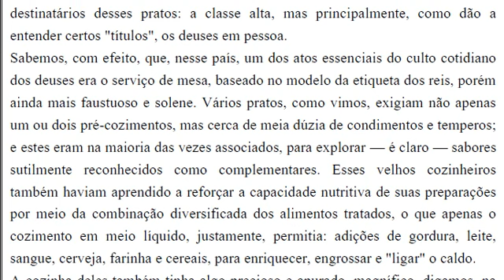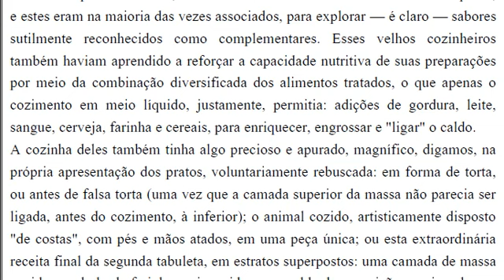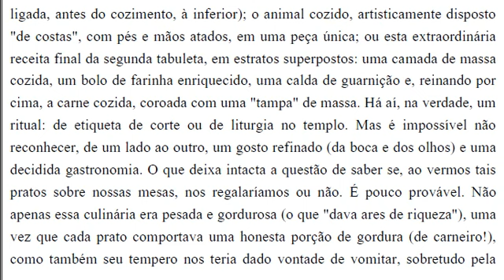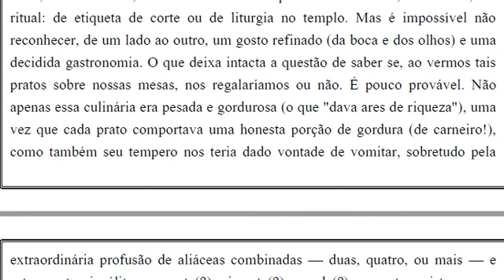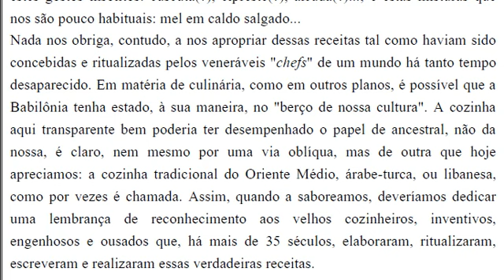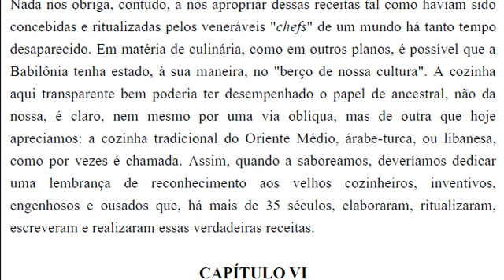(BOOKTUBER) 11.1 MEL EMCALDO SALGADO - CONTINUAÇÃO DO 11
Hélcia Macedo / Missão de produzir conteúdo

A nossa aula te ajudou?

Aqui no YouTube estamos desenvolvendo um trabalho cuidadoso e responsável. Então, a sua retribuição é fundamental para o nosso trabalho on-line. Caso entenda que o conteúdo foi útil para você e queira, fazer alguma doação para o canal, solicite
 a chave PIX.

Cada vídeo do canal Hélcia Macedo Academy, que é uma ação experimental, tem a autorização expressa das pessoas que participam dos vídeos. A ideia é buscar a qualidade científico-acadêmica.

Falamos sobre áreas de conhecimentos afins: Linguagem/Linguística. Educação. Filosofia. Ciências das religiões. Metodologia da Pesquisa e do Estudo.

Assim, é um canal interdisciplinar, multidisciplinar e transdiscplinar.